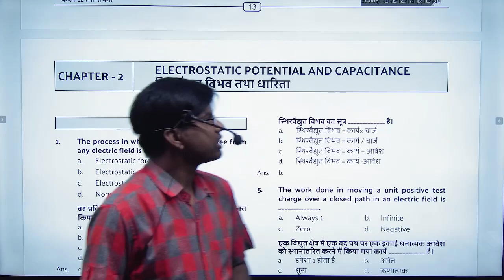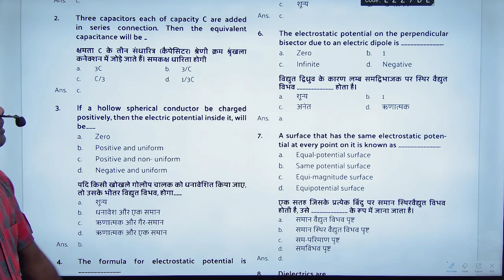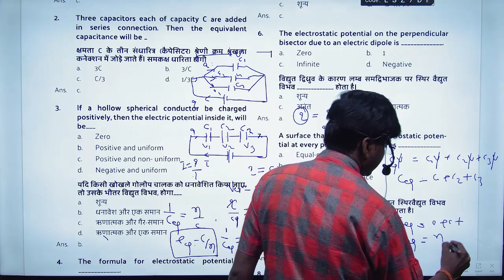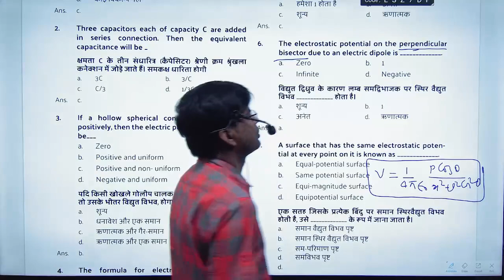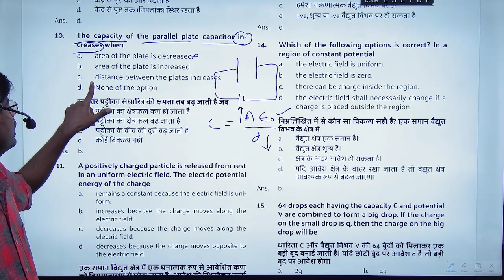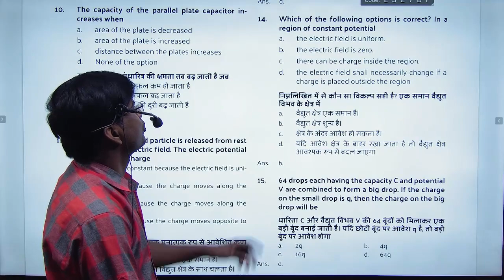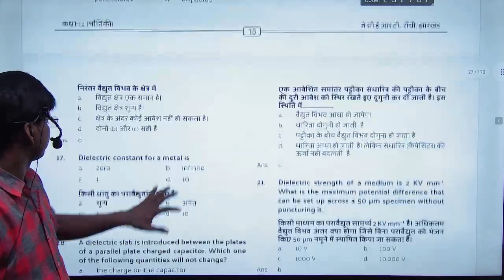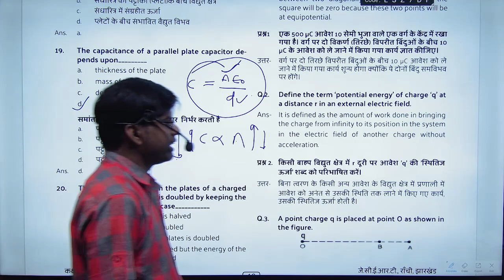12th Physics Chapter Electrostatic Potential and Capacitance VVI Question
12th Physics Chapter Electrostatic Potential and Capacitance VVI Question |12th Physics VVI Question

electrostatic potential and capacitance class 12 one shot
electric potential and capacitance
electrostatic potential and capacitance mcq
12th physics vvi subjective question of electrostatic potential and capacitance
electrostatic potential and capacitance class 12 notes
class 12th physics chapter 2 objective question
12th physics vvi objective question 2024
12th physics vvi subjective question 2024
12th class physics most important question 2024
vvi question 2024 12th physics objective
mvvi objective question 2024 12th physics
12th physics vvi subjective question 2024
vvi objective question 2024 12th physics
12th class physics most important question 2024
12th physics vvi objective question 2024
vvi subjective question 2024 12th physics
vvi short question 2024 12th physics